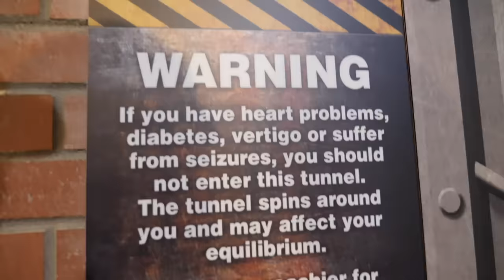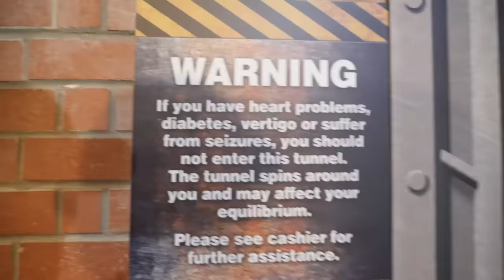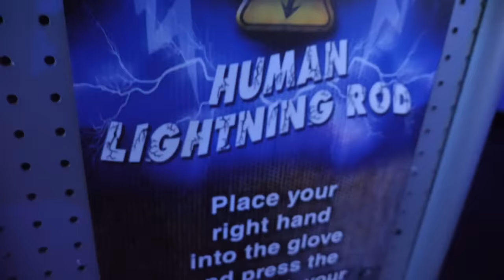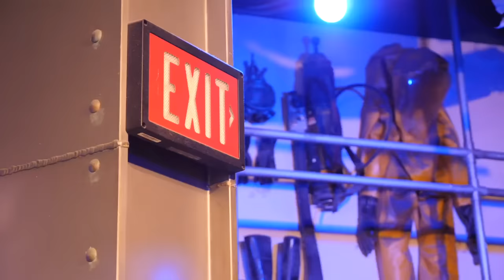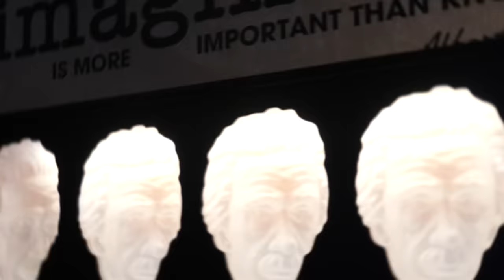FURACÃO EM ORLANDO NA CASA WONDERWORKS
Família Brancoala visita a casa maluca Wonderworks em Orlando e testa o simulador de furacão.